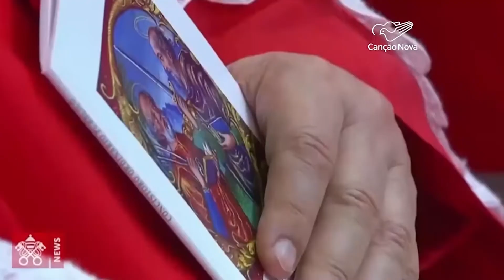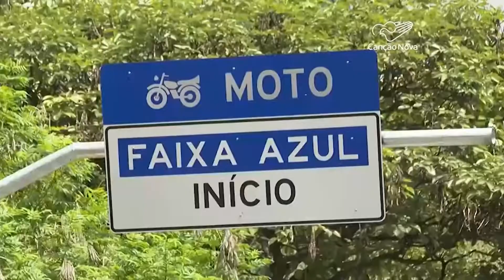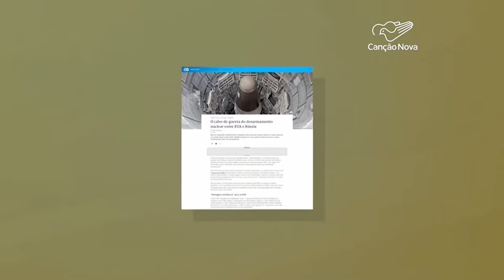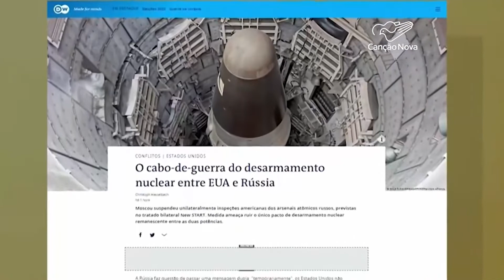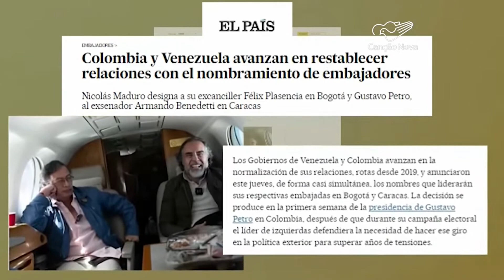Canção Nova Notícias | Manhã | 12.ago.2022